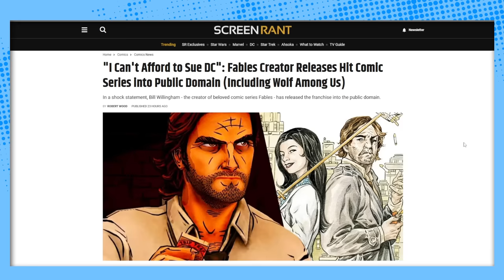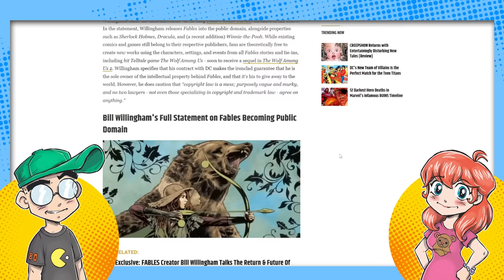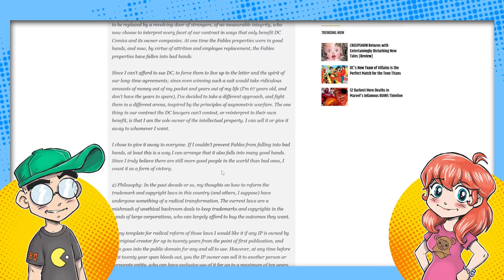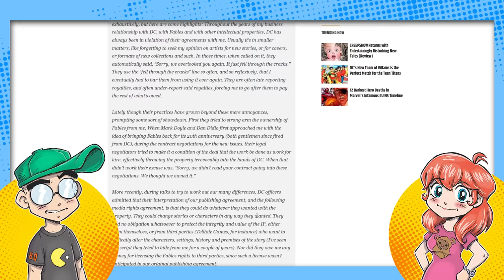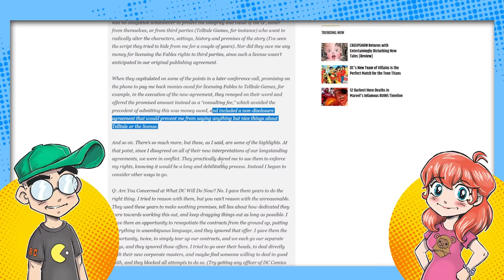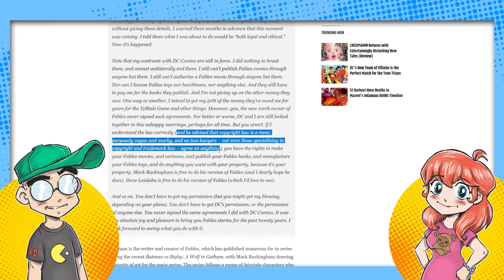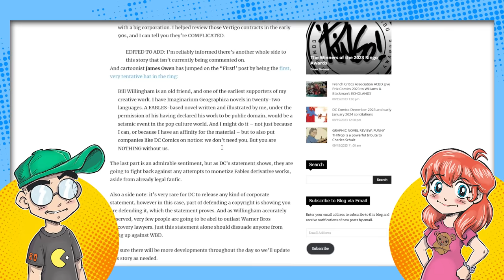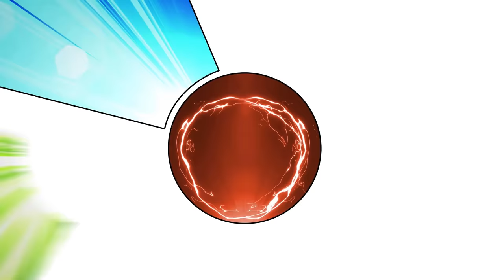'Fables' Creator STICKS IT to DC Comics! Releases Comic Book Series Into PUBLIC DOMAIN?!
The creator of the 'Fables' comic book series, Bill Willingham, has just stuck it to DC Comics. He's claiming to have released the 'Fables' series into the public domain... but CAN he? DC Comics seems to be contesting this turn of events.